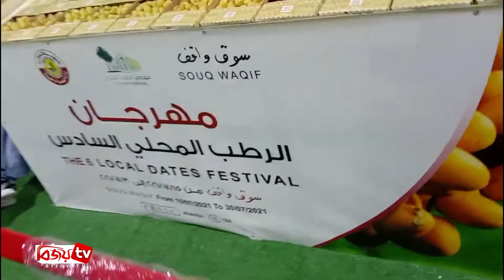আন্তর্জাতিক সংবাদ | International News | 30 July | 2021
আন্তর্জাতিক সংবাদ প্রচারিত হয় প্রতিদিন বিকাল ৪ টা ৪৫ মিনিট এ